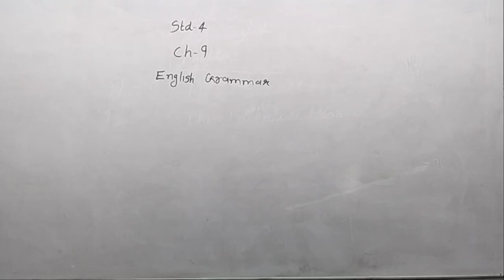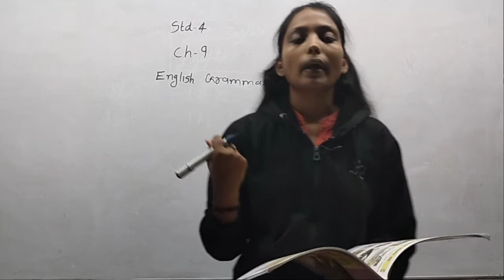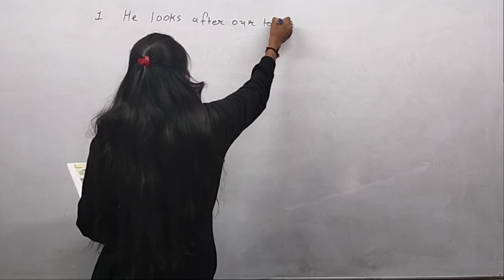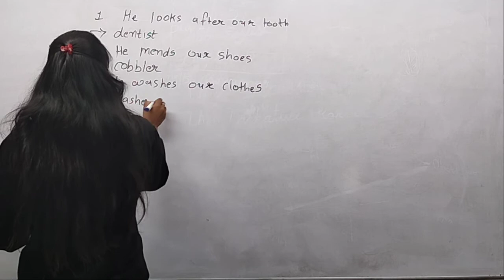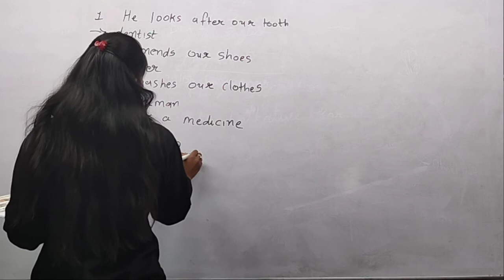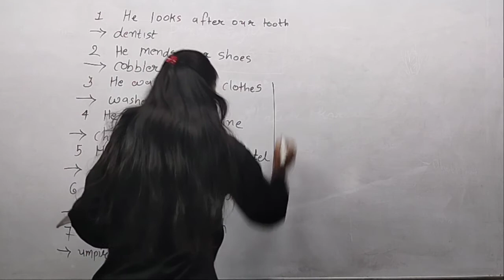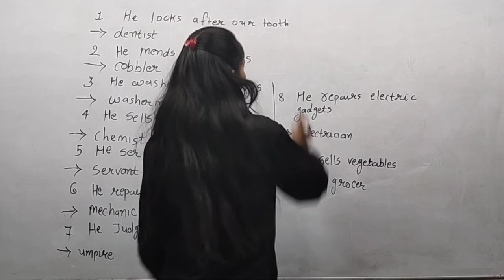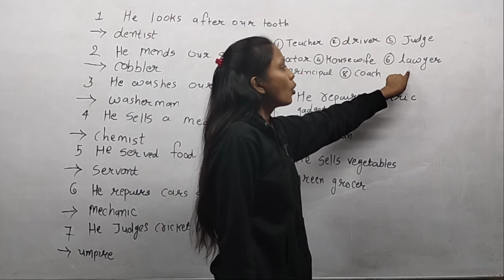Std 4 Eng Med Eng Grammer Ch 9